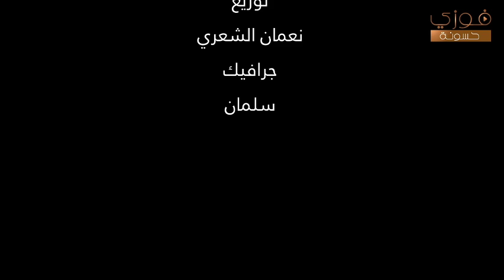في المكنون فوزي حسونة